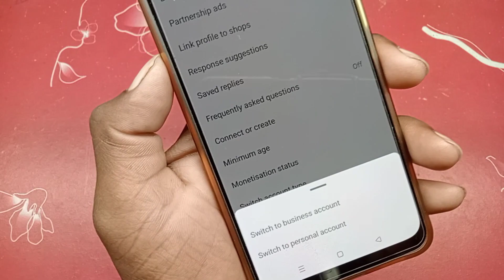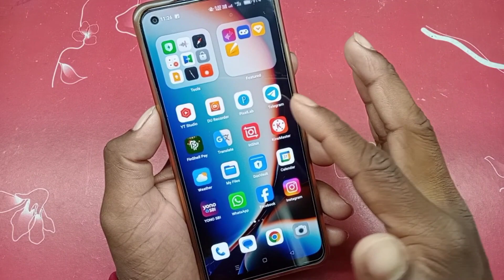Instagram Professional Dashboard Dashboard Kaise Hataye || Professional Dashboard Remove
Hello Friends,
Iss video me bataye hai. Instagram Professional Dashboard Dashboard Kaise Hataye || Professional Dashboard Remove. Dosto is video ko suru se lekar End tak dekhe.